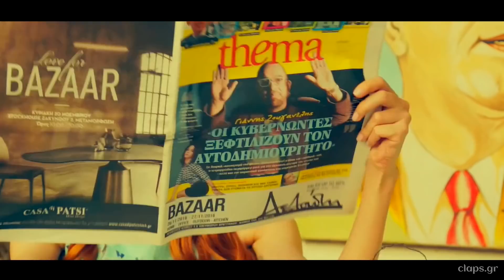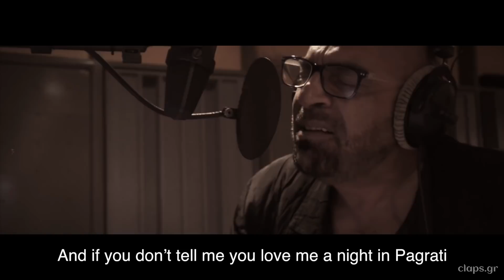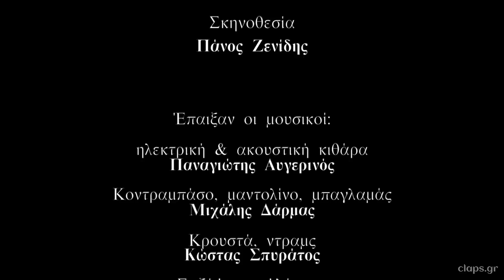Γιάννης Ζουγανέλης - Απευθύνομαι στον ένα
Συνέντευξη στον Θοδωρή Καρδάση

2018